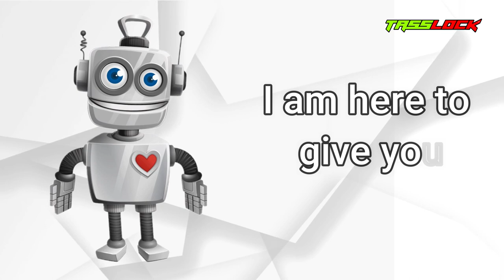Tasslock Customer Support - TASS-BOT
Tasslock customer support is now automated by Tass-Bot.

for gps and remote support inbox.